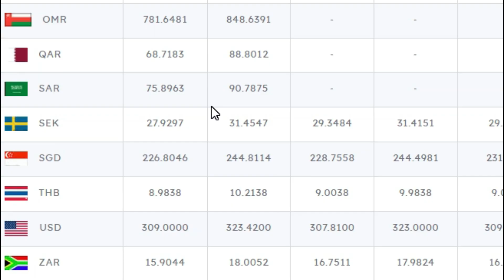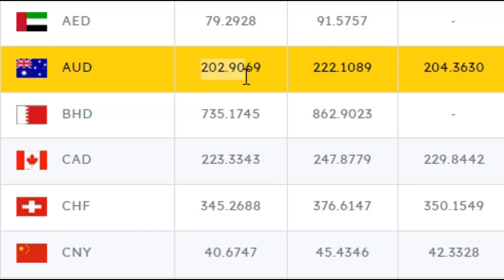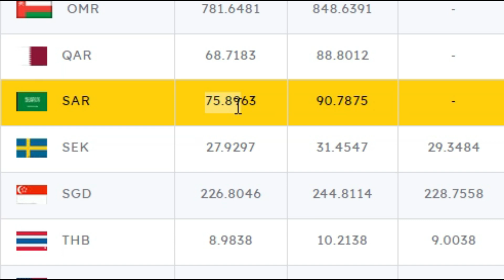Foreign currency exchange rates in Sri Lanka today l Based on Airport Bank & commercial banks 2023